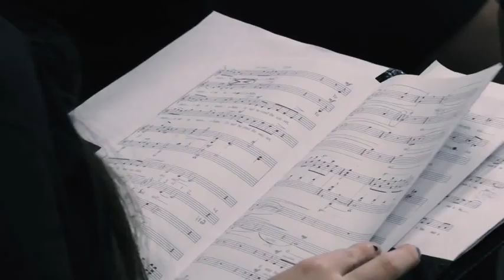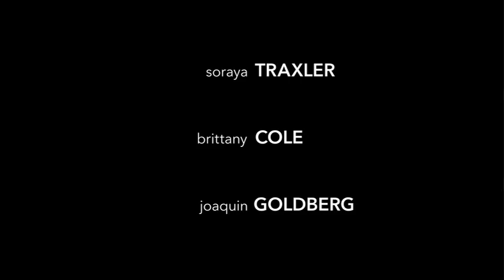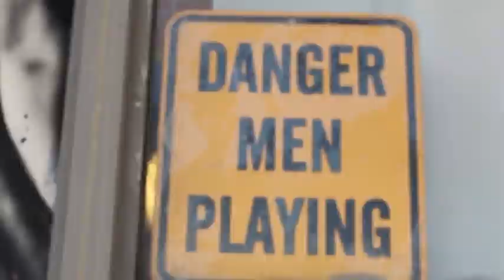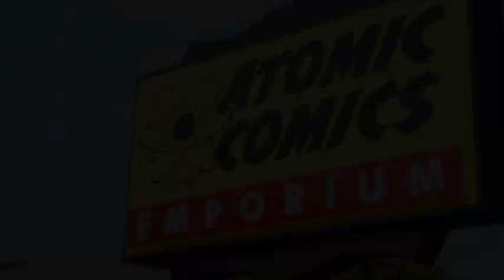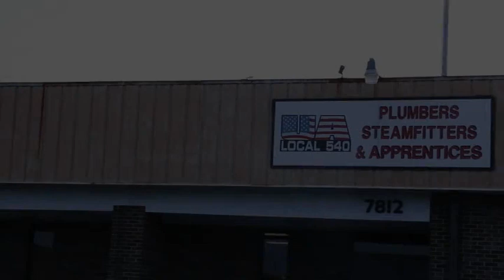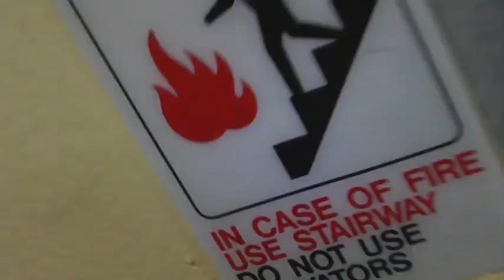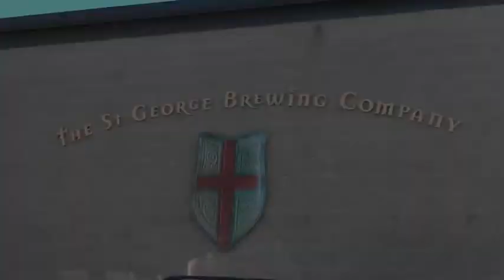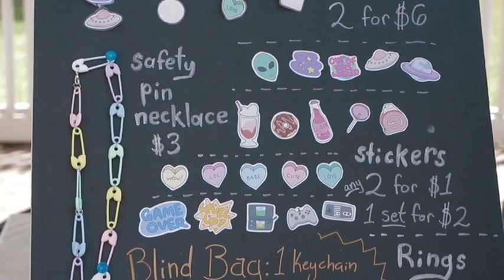2017 Film Festival Part 1 (April 5, 2017)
DVD-107-01